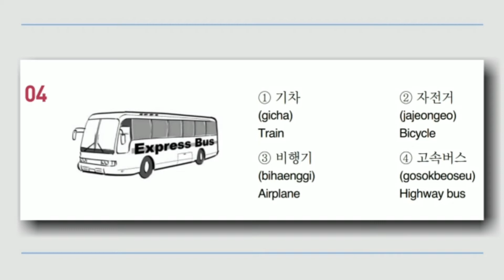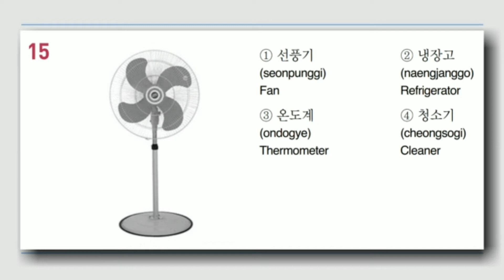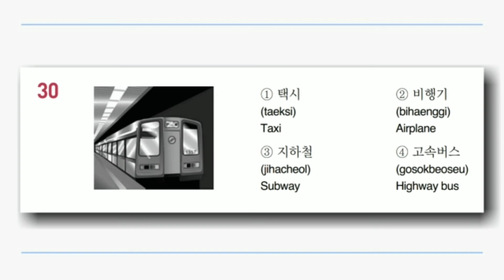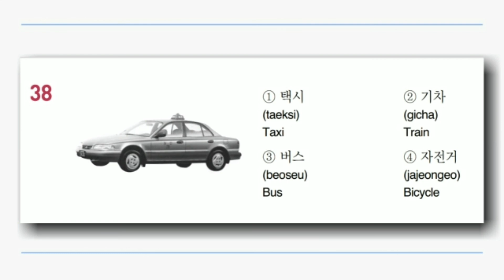EPS-TOPIK READING REVIEWER GUIDE 1 - 40.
Choose a word or a sentence matching with the following picture.